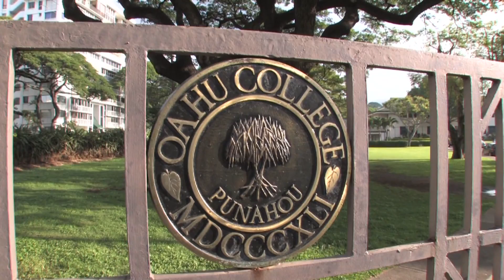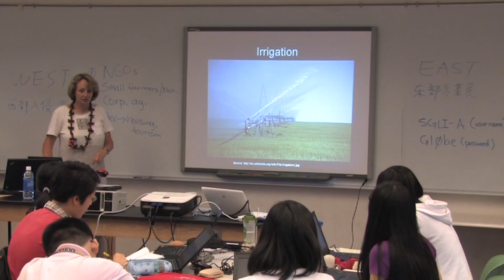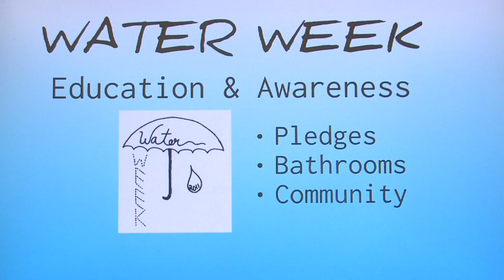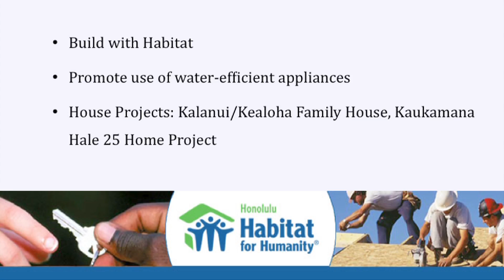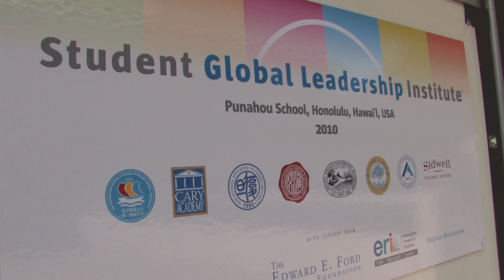SGLI 2010: Water Security and Sustainability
Students describe their experiences in the inaugural year of the Student Global Leadership Institute. Collaborating with students from other schools and cultures, this year's participants explored water security and sustainability.